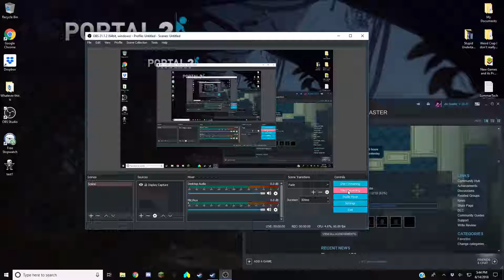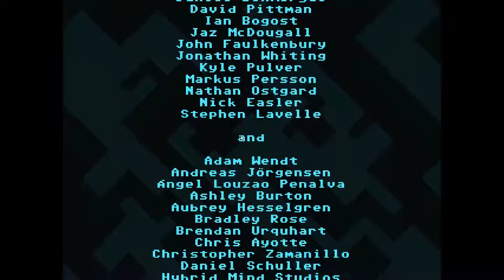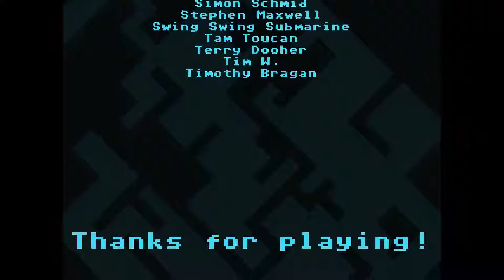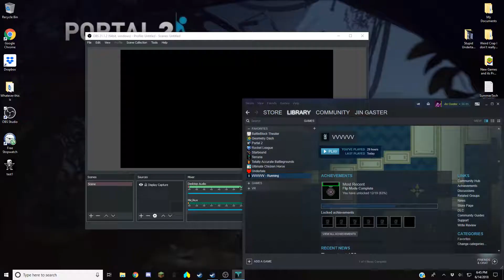[MAJOR SPOILERS] VVVVVV 100% Run!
In addition to Undertale, I also like the game VVVVVV. Here's my 100% run of the full game! (I don't intend to do the crazy stuff, like no death mode, etc. but I did collect all trinkets)